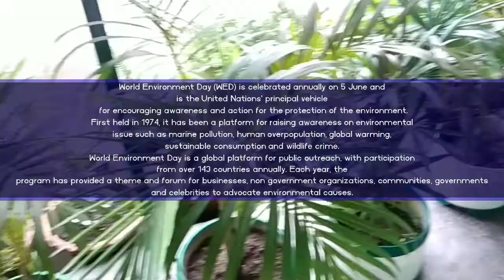World Environment Day special | By Beauty’s Corner.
Name: Birds Chirping.(SFX).
From: KineMaster.

Video Music:
Name: Fallen Leaves.
From: KineMaster.